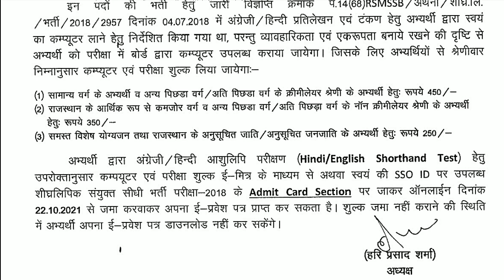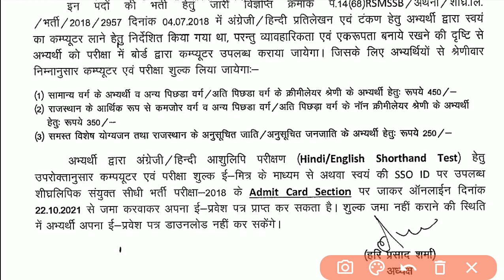Steno latest news 2021 | rsmssb stenographer exam date 2021 | rssb steno exam kab hoga | steno skill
RSMSSB steno ka exam kese hoga
skills kese hoga
Rssb steno skill exam kese hoga
paper kesa aata h
RSMSSB exam me typing font konsa hota h
rsmssb ki teyari kese kare
rssb steno exam kab hoga
rsmssb steno me dictation kesi aayegi
steno dictation

rsmssb ki merit kese banti hai
shorthand exam kese hota h
dictation kesi hoti hai
rsmssb stenographer skill test kab hoga
rsmssb steno skill test kab hoga
rsmssb steno skill test
rsmssb steno skills test date
steno skill test kese hota hai
rsmsab steno skill test speed
steno skill 2021
rsmssb steno skill test 2021
rsmssb steno 2021
steno dictation
rsmssb steno hindi dictation
skill test 2021
skill test of ramssb 2021
steno skill test mistake
steno skill test mistakes information
steno dictation
rsmssb steno special dictation 2021